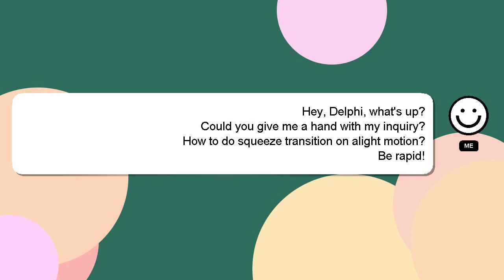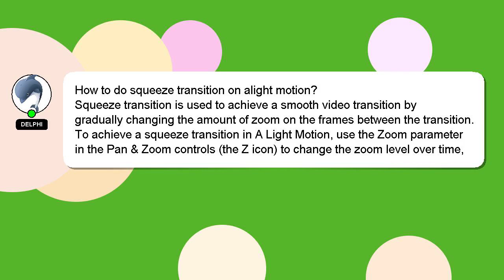How to do squeeze transition on alight motion?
Allow me to introduce myself briefly, Hey, I'm known as Delphi. I am here to help you get the answers you are seeking. - How to do squeeze transition on alight motion?

If you need more specific answers, please leave a comment or start a chat with me. Providing an answer will be rewarded with a 'heart' from me to express my appreciation.

*2 What we are experimenting :*